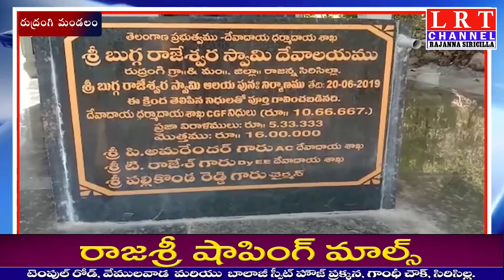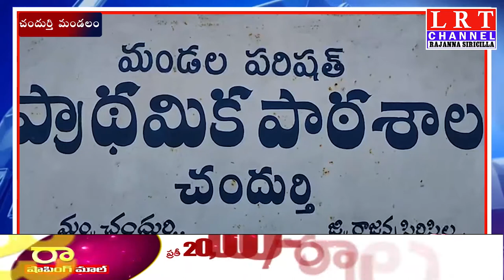11.12.2020 LRT NEWS BULLETIN RAJANNA SIRICILLA